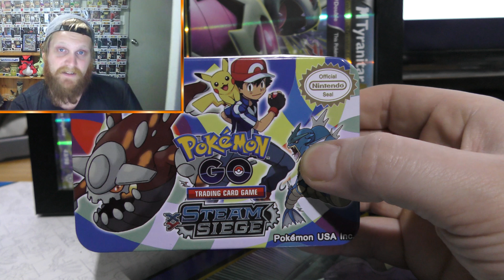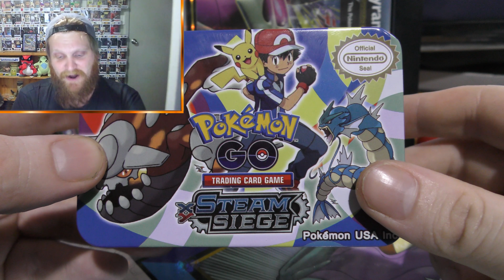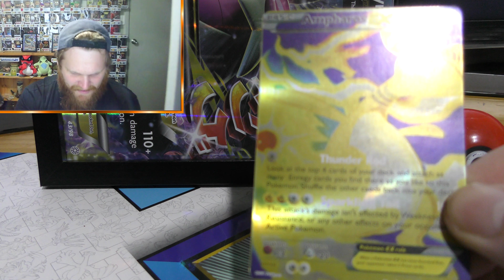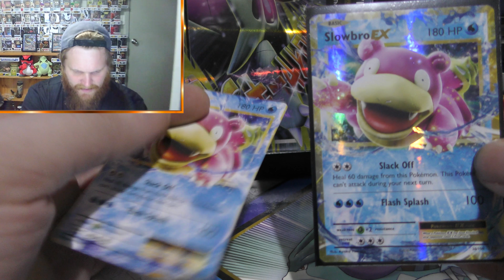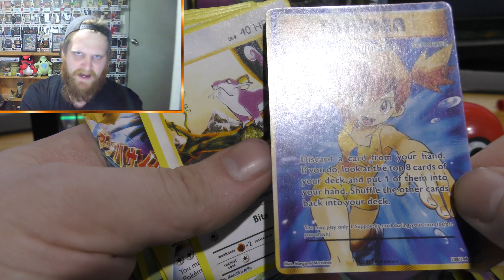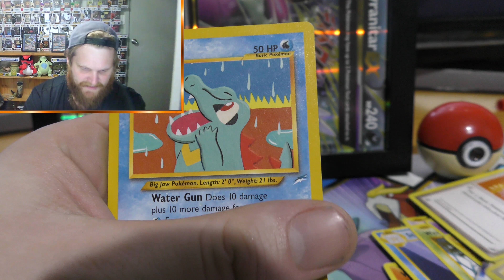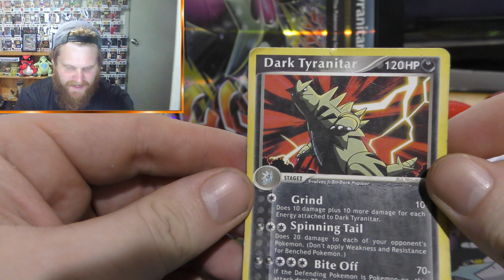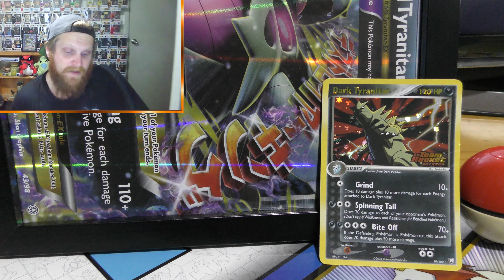Fake Pokemon cards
Today I talk about fake pokemon cards and why they are a problem to the pokemon community.  Had abit of a migraine so bare with me guys.

This will be the first and last time I talk about fake Pokemon cards and what to look for as a buyer if you plan to buy online,or if your a parent that wants to buy cards for your kids,basiclly it covers all collectors from all age groups and what you should look for when comparing the differences from legit and trash cards.

If you want to be featured in my videos,add me at @CollectorTyrant,send me pictures of anything collectable and I'll put them up!!

Pictures and clips are not all owned or created by me!!! Strictly for examples,comedical value and educational purposes.

ART
Garbodor art by by brsajo out this amazing work here!